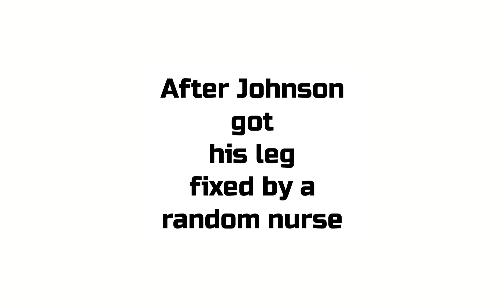Johnson has a nice sleepover with Chopper (Read Description)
Johnson came out of the trauma center in GamerPhan City Provincial Hospital, goes to Chopper's apartment and has fun together